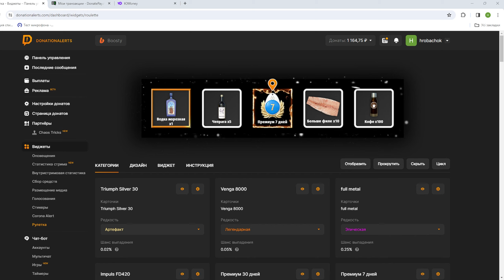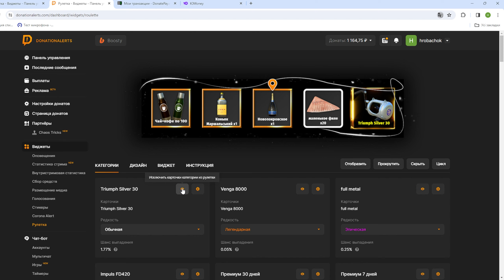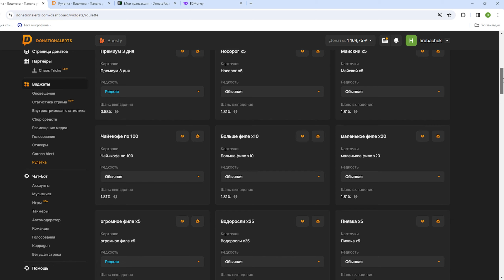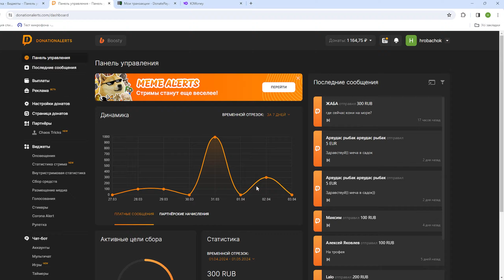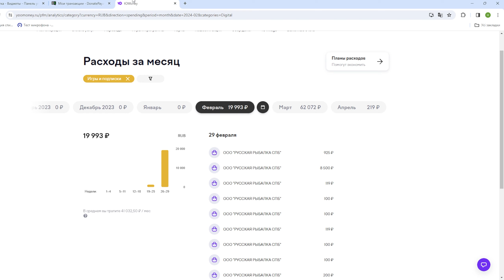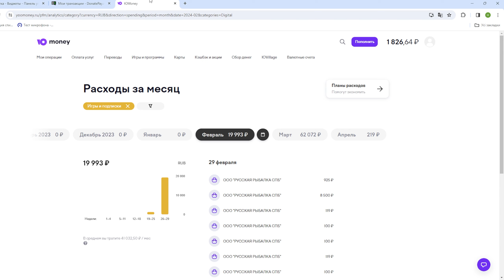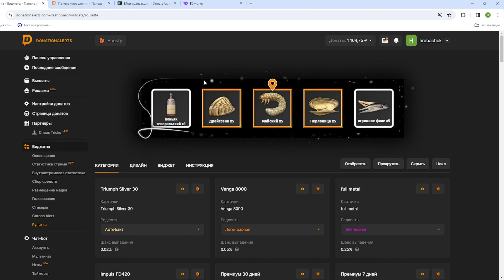Как работает рулетка за донат. Сколько заработал на стримах по рр4 ?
Всем привет,многие задавали вопрос, как работает у меня рулетка на стримах, поэтому решил записать видео и так же, покажу свой заработок за все время.